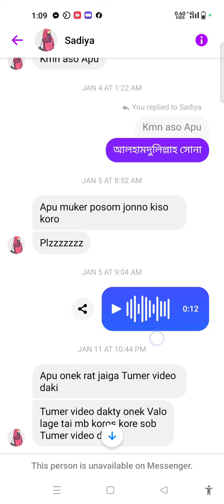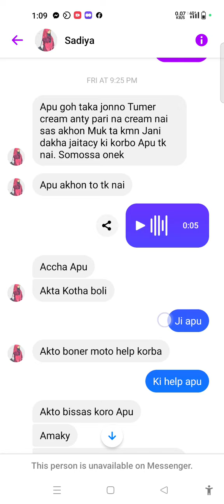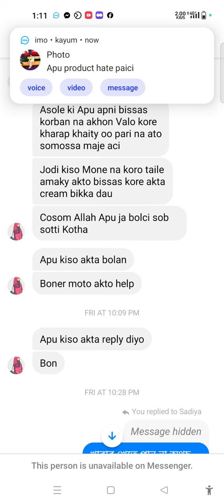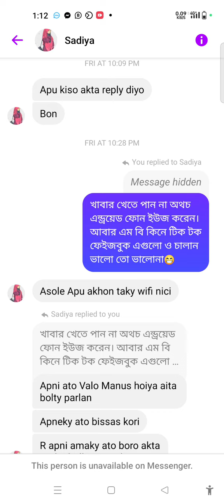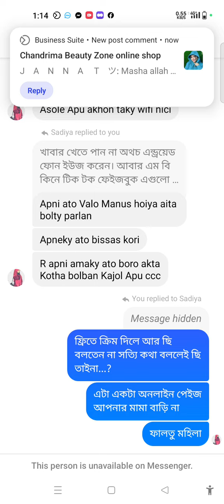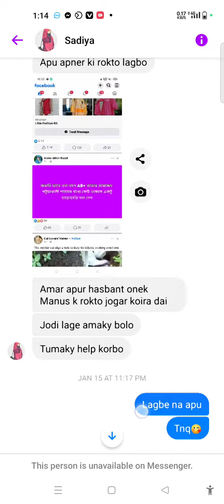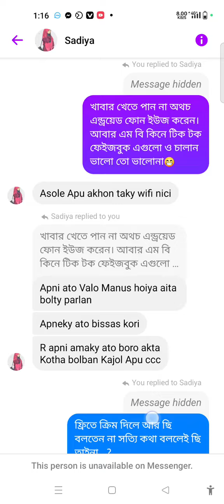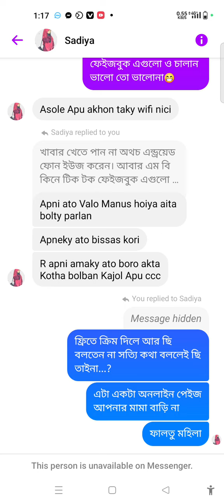থাকুক আমার ভালবাসার মানুষগুলো